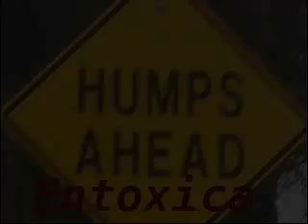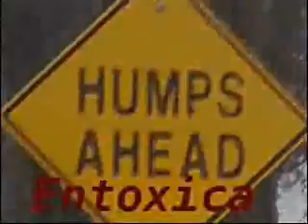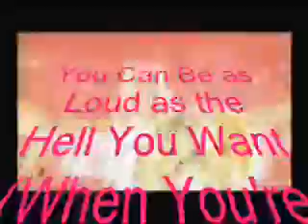My Random Crap Number 2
Again, radom, crappy, not really worth talking about. The credits is a preview of a GMV i'm working on when I bored :P

I'm gonna be off for a while. I'll still work on my vids, but for a portion of the day. Requesters, forgive me. Your vids are still being made, but slooooowly. If ya waana withdraw your request so that someone else can make it, I won't be offended

Legend of Zelda: Twilight Princess is developed by Nintendo EAD and published by Nintendo. No copyright infrigment intended.